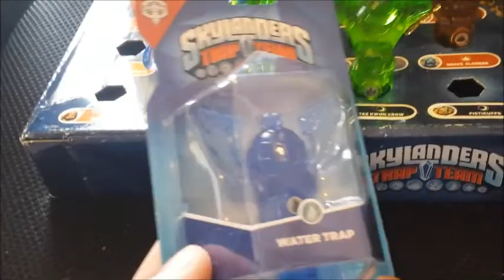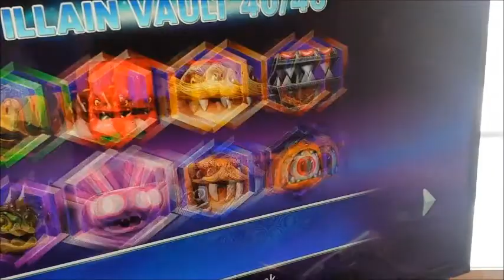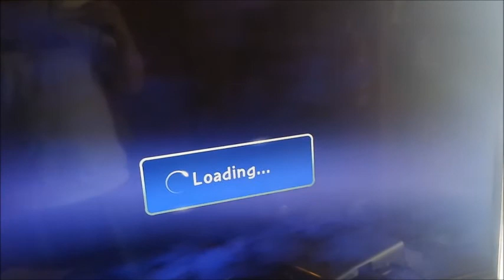Skylanders Trap Team Flying Helmet Water Trap (Cross Crow Captured Inside)